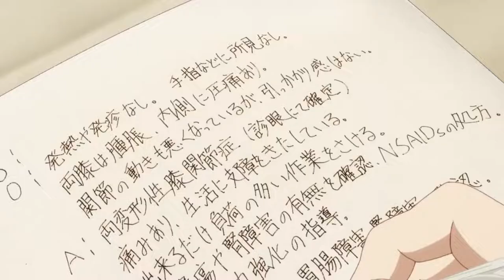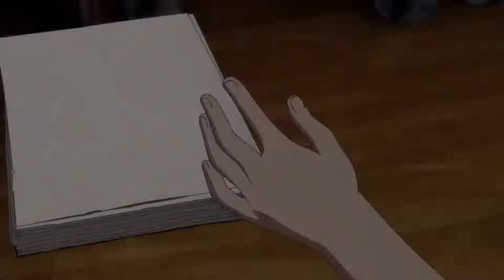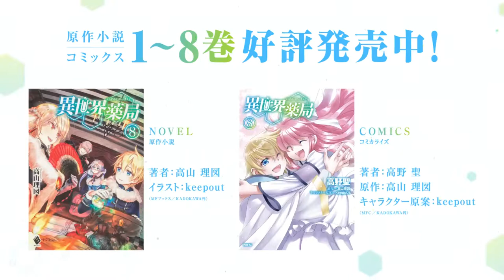Parallel World Pharmacy Official Trailer #2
The broadcast start date of the TV anime " Isekai Yakkyoku " has been decided on July 10. At the same time, an additional cast and the second PV have been released.

"Isekai Yakkyoku" is a fantasy based on the novel by Liz Takayama. PV begins with the scene where modern Japanese pharmacy researcher Kusuriya Kanji reincarnates into the son of a well-known court pharmacist, Pharma. It shows how to tackle all kinds of diseases by making full use of the cheat ability of material creation and material erasure, and the "mythology" that can only be used by aristocrats. Ellen, Lotte, Empress Elisabeth II who governs the San Fluve Empire played by Shizuka Ito , Bruno de Medicis, the father of Pharma played by Kenji Nomura , and Blanche de Medicis, the sister of Pharma played by Maria Naganawa . Their appearance was also included. In the PV, you can also listen to the opening theme song "Dream Chronicle" sung by Kaori Ishihara and the ending theme song "Shiraame" sung by Little Black Dress .